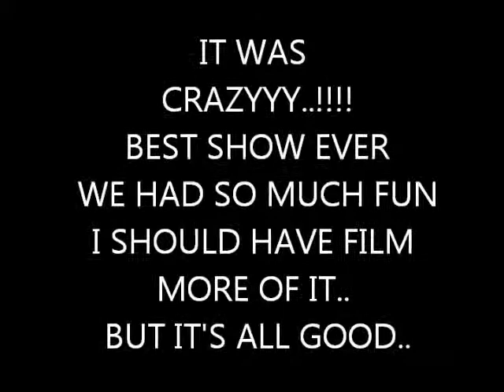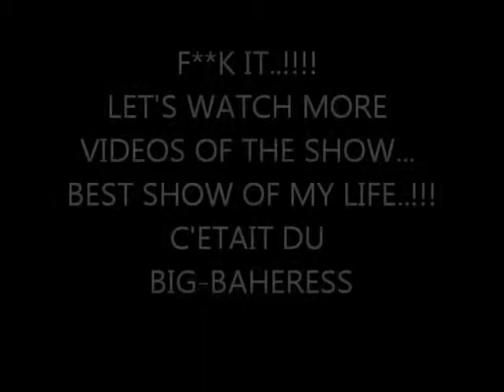SN-K (223 CREW) at the WATCH THE THRONE CONCERT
Jay-z & Kanye West